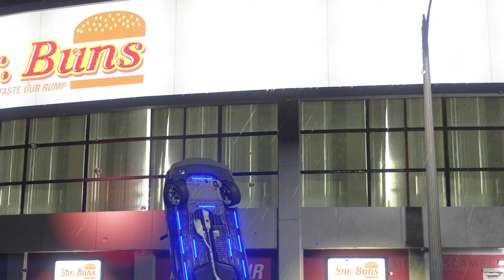🎬 FAST & FURIOUS - ALL CARS MOVIE | 100% MUSIC 🎵 | GTA 5 Dodge CHARGER, Toyota SUPRA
MOD Installés dans cette vidéo (inclus avec NaturalVision Evolved) :
- Performance Boost
- Enhanced Motion Blur
- Brighter Emergency Lights
- Volumetric Headlights
- White Street Lights

Grand Theft Auto V est un jeu vidéo d'action-aventure développé par Rockstar North et édité par Rockstar Games. Il est sorti le 17 septembre 2013 sur PlayStation 3 et Xbox 360, le 18 novembre 2014 sur PlayStation 4 et Xbox One, et le 16 mars 2022 sur Microsoft Windows.

Le jeu se déroule dans la ville fictive de Los Santos, inspirée de Los Angeles. Le joueur incarne trois protagonistes : Michael De Santa, un ancien braqueur de banque à la retraite ; Franklin Clinton, un jeune voleur de voitures ; et Trevor Philips, un trafiquant de drogue et d'armes.

Le jeu propose une variété de missions, dont des braquages, des courses poursuites, des fusillades et des infiltrations. Le joueur peut également explorer la ville librement, conduire des voitures, voler des avions, et faire du karting.

Grand Theft Auto V a été un énorme succès commercial, avec plus de 160 millions d'exemplaires vendus dans le monde. Il a également été acclamé par la critique, qui a salué son monde ouvert, son gameplay et son histoire.

▬▬▬▬▬▬▬▬▬▬ RÉSEAUX  ▬▬▬▬▬▬▬▬▬▬

▬▬▬▬▬▬▬▬▬▬ A PROPOS ▬▬▬▬▬▬▬▬▬▬